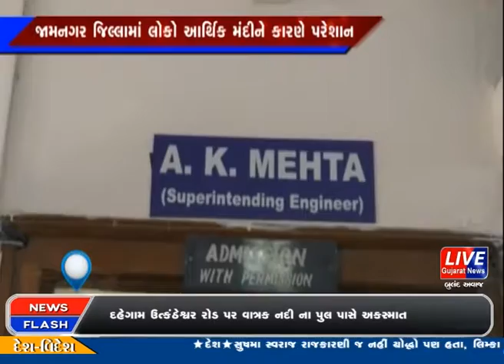જામનગરમાં ગ્રાહક સુરક્ષા મંડળ દ્વારા પીજીવીસીએલને આવેદન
જામનગરમાં ગ્રાહક સુરક્ષા મંડળના સભ્યો દ્વારા પીજીવીસીએલના અધિક્ષક એન્જિનિયરને આવેદનપત્ર પાઠવી વિવિધ રજૂઆતો કરવામાં આવી છે. અને ગ્રાહકોને લક્ષી વિવિધ રજુઆતો ઘ્યાને લઇ યોગ્ય કરવા માંગ પણ કરવામાં આવી.